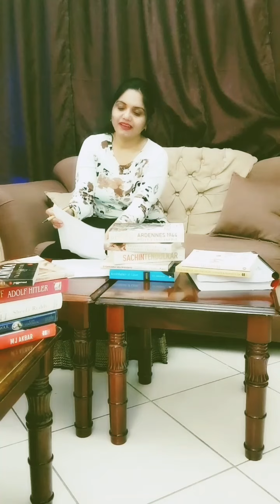Modi सरकार ने बच्चों और युवाओं के हाथों से किताबें छीन कर पत्थर थमा दियाफर्जी राष्ट्रवादी सरकार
मीडिया जिसको सरकार से सवाल करना था कि Demonitisation के वक्त Amit shah के BANK मे सिर्फ 5 दिनों में साढ़े सात सौ करोड़ काtransaction कैसे हो गया वह मीडिया Akhilesh yadav #50 रूपये की टोटी उखाड़ कर ले गए उस पर discuss कर रहा हैpaidmedia